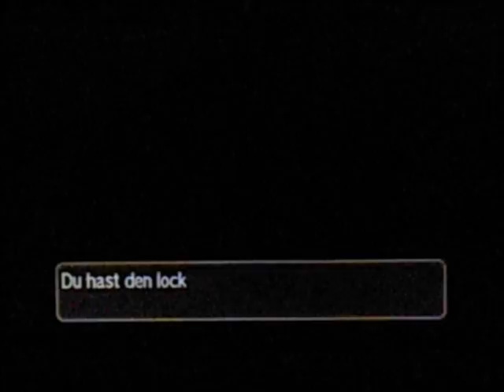Let's Play Pokemon Mond (German, half Blind) Part 41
Und dann bekommen wir gar kein Velursi geschenkt. Unmöglich!